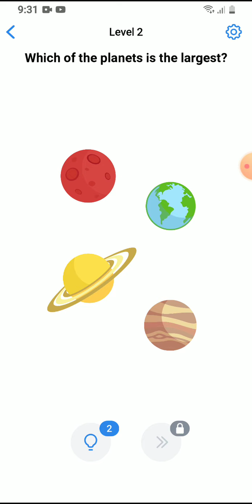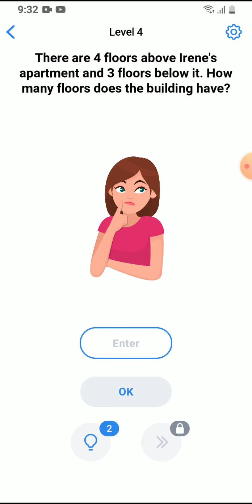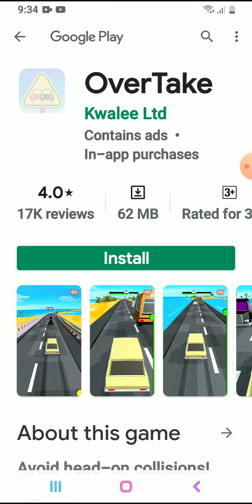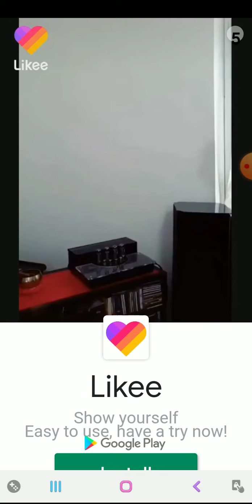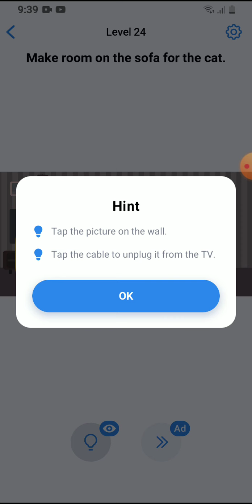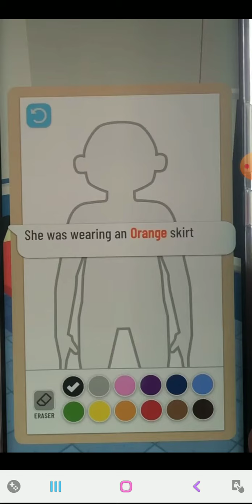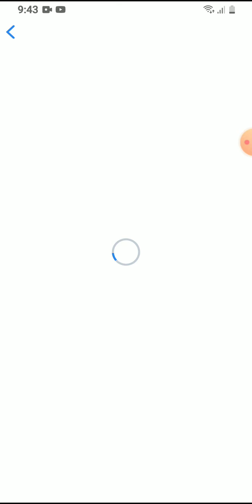Playing easy game(not easy)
This game is so hard 😰😨